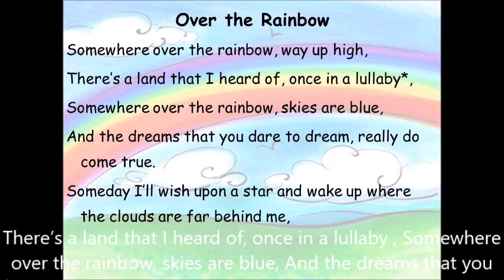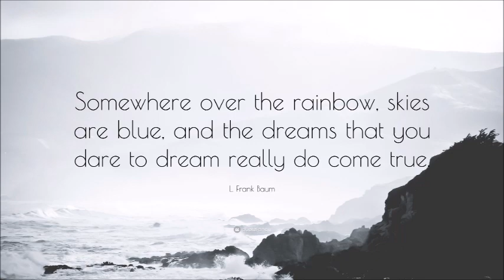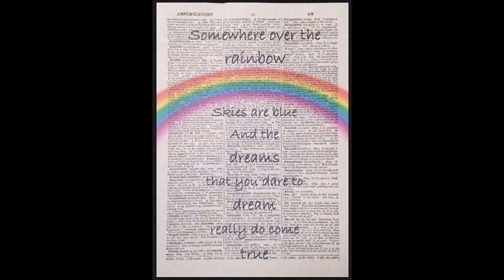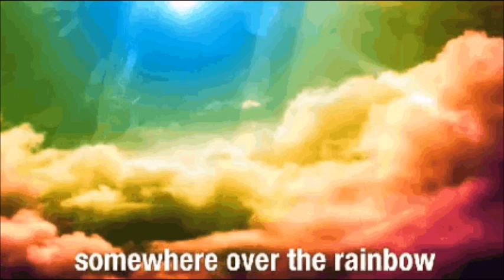( Somewhere ) Over The Rainbow COVER keyboard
Pour compléter cette série de swings
To complete this swing series
( Somewhere ) Over the rainbow      Judy Garland 1939  ( le magicien d' Oz )
( Quelque part ) au-dessus de l' arc-en-ciel
YAMAHA psr-s670
Style : Midnight Swing
voices : ClassicalClarinet + str / Ballad Tenor Sax + str / Octstrings + flutes